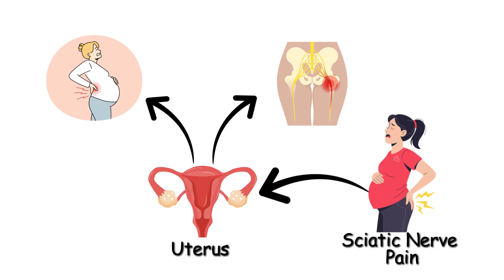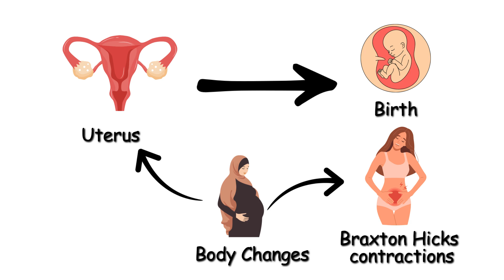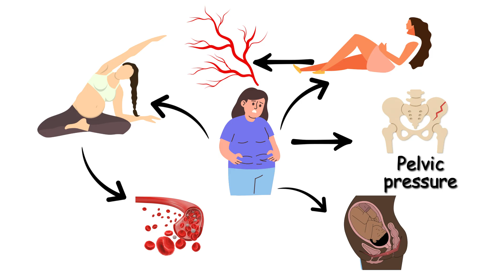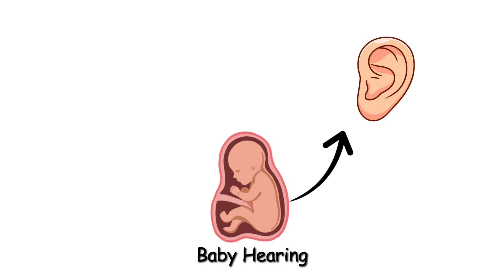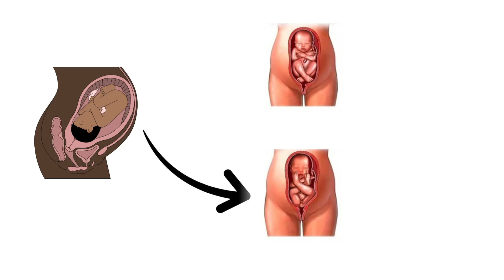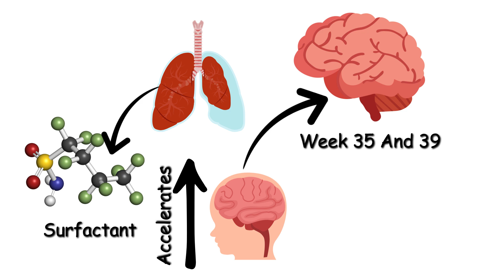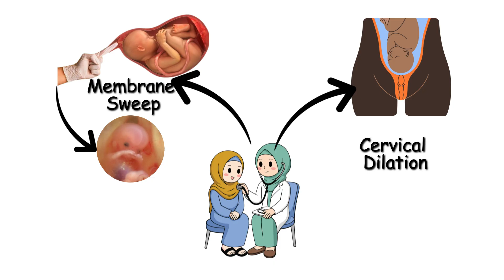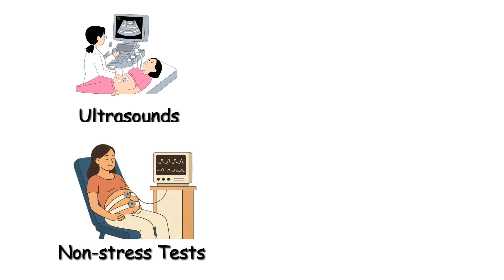Everything to Expect in Your Third Trimester Explained in Detail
The third trimester is the final stretch — a stage filled with rapid baby growth, intense body changes, and emotional preparations for birth. 🌿👶 From vivid dreams and baby smiles to the first signs of labor, every week brings new milestones as both mother and baby get ready for the big day.

In this video, we break down everything you can expect in the third trimester, step by step. We’ll explore how your baby develops REM sleep, strengthens the lungs, and doubles brain size — while your body prepares through Braxton Hicks contractions, increased checkups, and physical shifts like the “baby drop.”

We’ll also cover important topics such as:

🧠 Baby’s neurological boom and immune system development

🍼 Signs of preeclampsia and what to watch for

🤰 Baby positioning (head-down vs breech) and turning options

🧳 Labor signs like mucus plug release, contractions, and induction methods

🏡 The nesting instinct, hospital bag prep, and birth planning essentials

This is the complete third trimester breakdown — explained clearly and calmly, so you know exactly what’s happening inside your body and what to expect as delivery approaches.

Each episode blends science, milestones, and real experiences to guide you through this journey with confidence and clarity. ✨